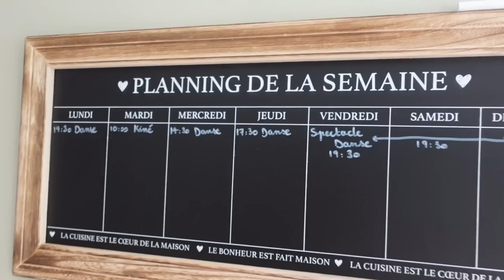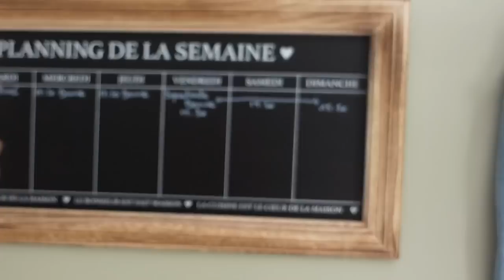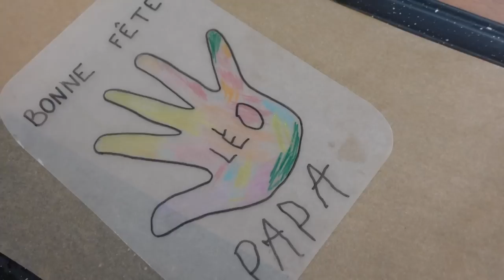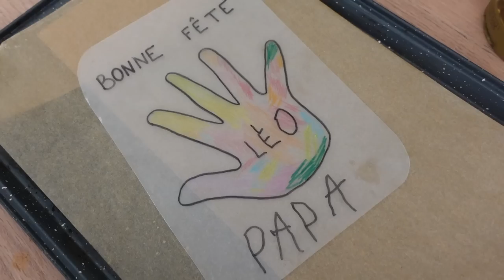VLOG #254 ♡ Haul, fête des pères, toussa toussa ...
On se retrouve aujourd'hui pour un nouveau VLOG ensemble !

Si tu as suivi les dernières nouvelles tu sais donc que nous venons d'acheter notre nouvelle maison ! Il faut donc la repenser pour la mettre à notre goût ! On s'attaque aux plans, aux travaux et à la décoration ensemble !
Et pour notre plus grand bonheur, Olivia a pointé le bout de son nez le 26 août dernier :)
Léo est donc devenu un grand frère (formidable) !
Je t'emmène avec moi dans ces nouvelles aventures ... !

Ma sélection AMAZON

Lulu ♡